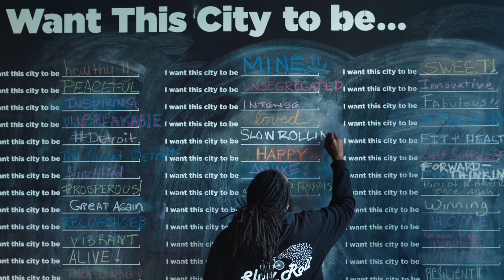iPad Air - Your Verse - Jason Hall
Jason Hall, cofounder of the Slow Roll city bike ride, rallies thousands of people to experience the rebirth of Detroit from the ground level. With his community spirit and his iPad, Hall turns a weekly event into a source of inspiration for his city.